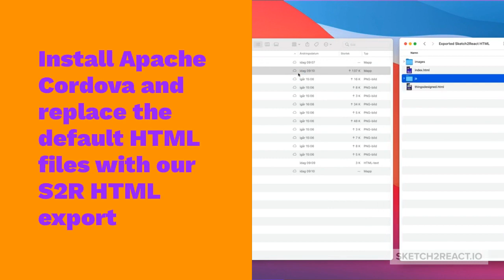From Sketch to Xcode – The no code way